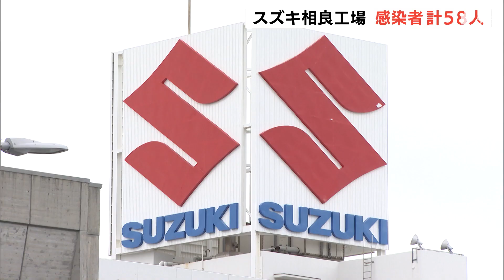スズキ相良工場の新型コロナ感染者58人に 多くは車体の組み立て作業員（静岡県）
新型コロナの感染が相次いでいるスズキの相良工場で、9月16日までに58人の感染が確認されたことがわかりました。

　スズキによりますと、牧之原市の相良工場で新たに従業員30人の感染が判明しました。工場内での感染者はあわせて58人になり、スズキの担当者は「相良工場がクラスターに認定された」と話しています。感染が確認された従業員の多くは車体の組み立て作業に関わっていて、スズキは同じ工程の従業員あわせて450人以上にPCR検査を実施しています。相良工場は14日から16日まで操業を停止していて、PCR検査の結果などを踏まえ、再開を判断したいということです。スズキは停止期間で遅れが出た出荷作業について、10月中旬をめどに取り戻すとしています。